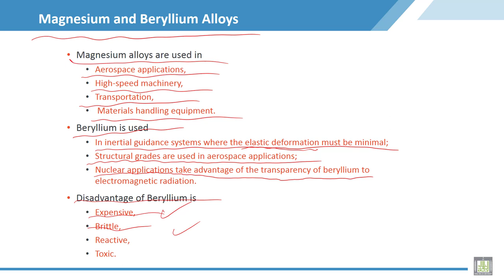Material Science - 2 | C7-L6 | Magnesium and Beryllium Alloys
Lecture 6 : Magnesium and Beryllium Alloys.
Illustrated the applications of Magnesium and Beryllium Alloys and disadvantage of beryllium